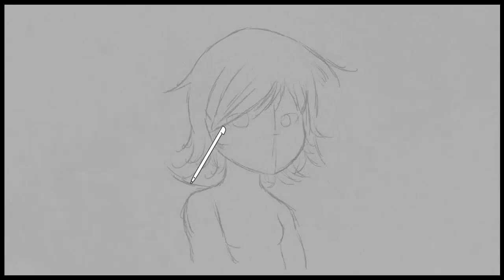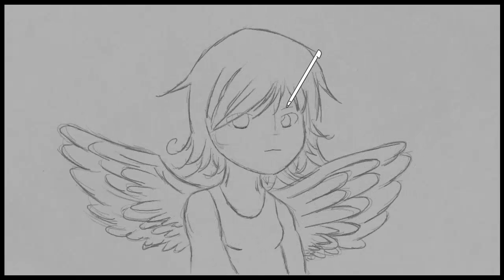Art Academy: Home Studio - Mysterious